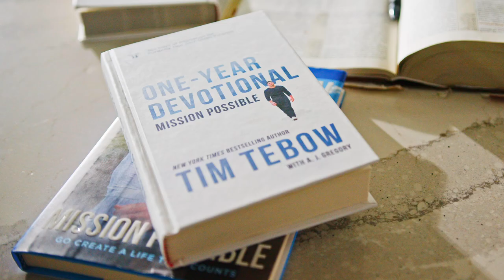Book Trailer: MISSION POSSIBLE ONE-YEAR DEVOTIONAL by Tim Tebow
In his first devotional, the New York Times bestselling author and athlete challenges you to find your mission and pursue a bolder, brighter, more fulfilling life—by building your faith every single day.

Tim Tebow knows a thing or two about living a mission-possible life. The two-time national champion, Heisman Trophy winner, first-round NFL draft pick, former professional baseball player, college football analyst, and New York Times bestselling author now shares what it takes to move toward your mission.

The secret to a truly meaningful life doesn’t involve more comfort or ease. It requires a clear focus on who God made you to be and a proven guide to get you there. Tim is ready to help you live that mission-possible life.